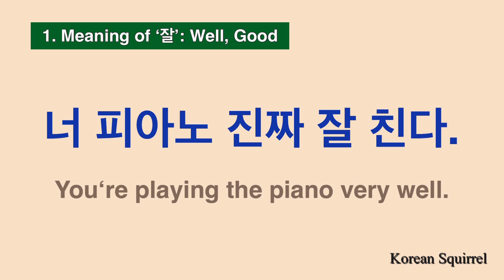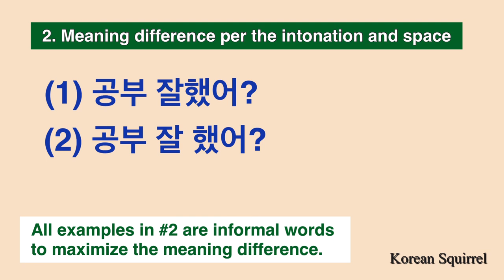Korean Vocab.] Must-know Korean Word, 잘 | Find out what 잘 is with Examples |Sarcasm| Easy Korean 한국어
Let’s find out and learn ‘잘 [jal]’ in Korean.
It is one of the useful and common words in Korean.

0:18 Meaning of ‘잘’ + Examples

0:52 Meaning difference depending on intonation and word spacing